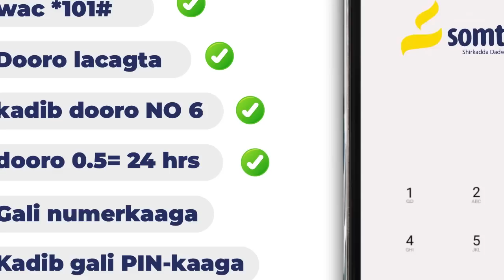,Waxa kaloo laga baqayaa in gobolo somaliland kamid ah ay baxaan"Siyaasi Maxamed Bogi.